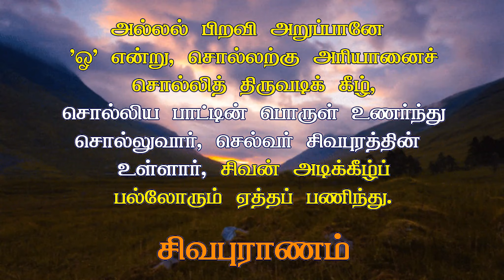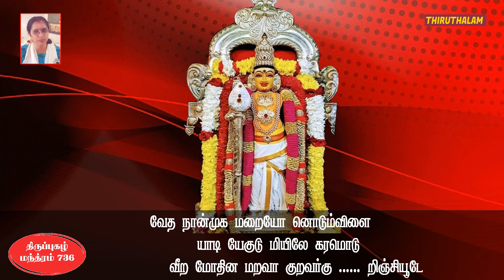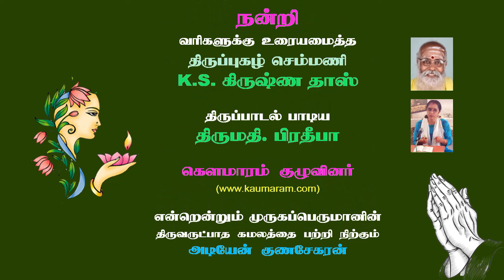Yogis, who are never accessible to anyone or any evil force, and who are spiritually emancipated,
எவரும் தம்மிடம் நெருங்க முடியாதபடி திரிந்து கொண்டிருக்கும் மெய்ஞ்ஞான யோகிகளின் உள்ளத்தில் வீற்றிருக்கும் முருகனே.
* Naha bhindu' ('vindhu') is explained here:

'Nadha' is the principle of sound. It is also known as 'Nama' or name. From this 'Nadha' or name, came out 'bhindu' or 'Ruba' which is the form. These name and form are 'Nama' and 'Ruba' or 'Nadha' and 'Bhindu', what is known as 'Omkara pranava', and these are the seed and seat of all matter and force. 'Nadha' is represented by a line or a pillar and the 'bhindu' by a disc or elliptic base. It is this 'Nadha' or vibration that is known as 'linga', and 'bhindu' is what is known as its 'peetam'. This 'lingam' along with 'peetam' is the principle of name and form, that is beyond any comprehension, and the form that could be comprehended little better came out of the 'bhindu' in the order of evolution. This is what is known as 'Siva-Sakthi aikkiyam' which is 'Rubarubam' ('Ruba - Arubam'), that is with shape or without shape. (reference - Siva Agamam and Saiva Sidhdhandham).
Thirupugazh Song 736 - kANoNAdhadhu (dhEvanUr)

காணொ ணாதது உருவோ டருவது
     பேசொ ணாதது உரையே தருவது
காணு நான்மறை முடிவாய் நிறைவது பஞ்சபூதக்

காய பாசம தனிலே யுறைவது
     மாய மாயுட லறியா வகையது
காய மானவ ரெதிரே யவரென வந்துபேசிப்

பேணொ ணாதது வெளியே யொளியது
     மாய னாரய னறியா வகையது
பேத பேதமொ டுலகாய் வளர்வது விந்துநாதப்

பேரு மாய்கலை யறிவாய் துரியவ
     தீத மானது வினையேன் முடிதவ
பேறு மாயருள் நிறைவாய் விளைவது ஒன்றுநீயே

வீணொ ணாதென அமையா தசுரரை
     நூறி யேயுயிர் நமனீ கொளுவென
வேல்க டாவிய கரனே யுமைமுலை யுண்டகோவே

வேத நான்முக மறையோ னொடும்விளை
     யாடி யேகுடு மியிலே கரமொடு
வீற மோதின மறவா குறவர்கு றிஞ்சியூடே

சேணொ ணாயிடு மிதண்மே லரிவையை
     மேவி யேமயல் கொளலீ லைகள்செய்து
சேர நாடிய திருடா வருடரு கந்தவேளே

சேரொ ணாவகை வெளியே திரியுமெய்ஞ்
     ஞான யோகிக ளுளமே யுறைதரு
தேவ னூர்வரு குமரா வமரர்கள் தம்பிரானே.

kANo NAdhadhu uruvO daruvadhu
     pEso NAdhadhu uraiyE tharuvadhu
kANu nAnmaRai mudivAy niRaivadhu panchabUtha

kAya pAsama dhanilE uRaivadhu
     mAyamAy udal aRiyA vagai adhu
kAya mAnavar edhirE avarena vandhu pEsi

pENo NAdhadhu veLiyE oLiyadhu
     mAyanAr ayan aRiyA vagai adhu
bEdha bEdhmod ulagAy vaLarvadhu vindhunAdha

pEru mAy kalai aRivAy thuriya
     atheetha mAnadhu vinaiyEn mudi thava
pERu mAy aruL niRaivAy viLaivadhu ondru neeyE

veeNoNA dhena amaiyAdh asurarai
     nURiyE uyir namanee koLuvena
vEl kadAviya karanE umai mulai uNda kOvE

vEdha nAnmuka maRaiyOn odum viLai
     yAdiyE kudumiyilE karamodu
veeRa mOdhina maRavA kuRavar kuRinjiyUdE

sENoNAyidum idhaNmEl arivaiyai
     mEviyE mayal koLa leelaigaL seydhu
sEra nAdiya thirudA aruLtharu kandhavELE

sEroNA vagai veLiyE thiriyu mey
     nyAna yOgigaL uLamEy uRaitharu
dhevanUr varu kumarA amarargaL thambirAnE.